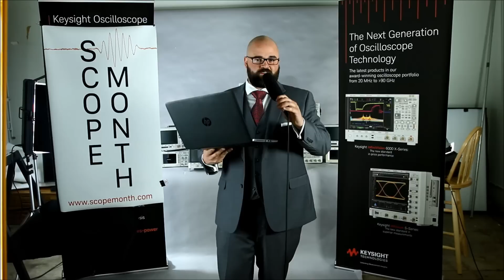Goodbye from the Keysight Scope Month Team, and our Final Oscilloscope Winner!!! (2016)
Thanks for joining us for Scope Month!